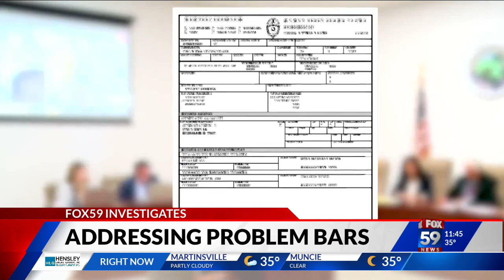Tiki Bob's closes permanently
Lawmakers respond to Tiki Bob's closing permanently as more problem bars are being looked at closely.